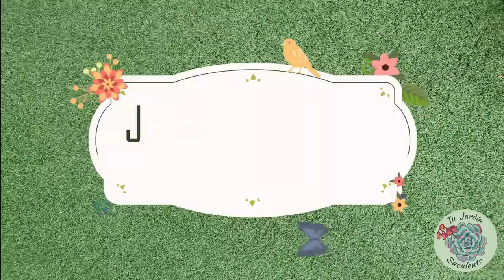Cuidados y propagación del Graptopetalum Murasaki / Jardín Suculento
Buenas chicos, en el vídeo de hoy os comparto el trasplante, propagación y cuidados del Graptopetalum Murasaki.
¿ Me acompañas a trasplantarlo?